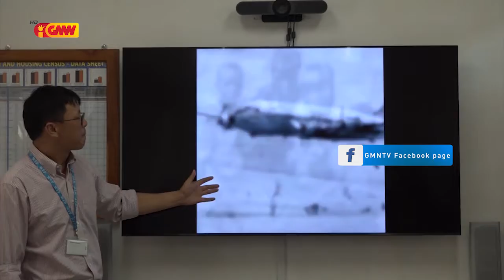Tinan ne’e Word Food Programme (WFP) sai Premiadu Nobel da Paz husi Nasaun Unida